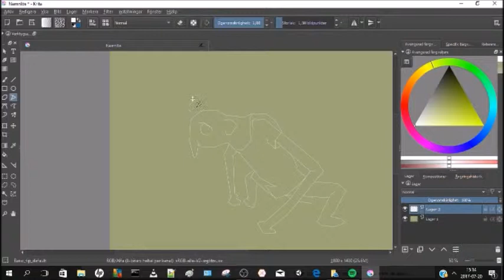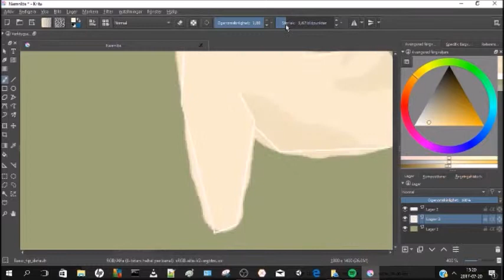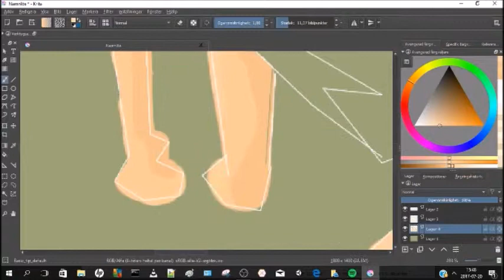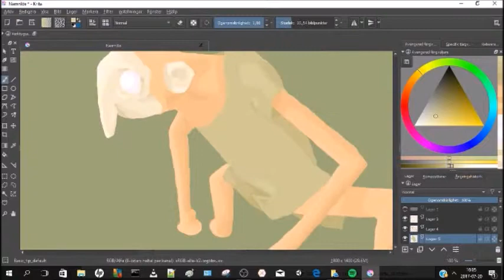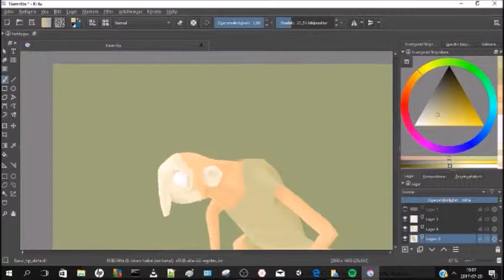digital painting Krita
concept art for the game